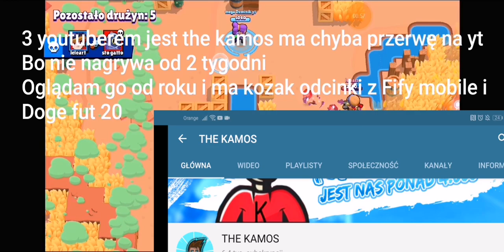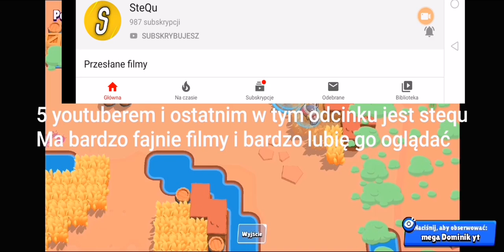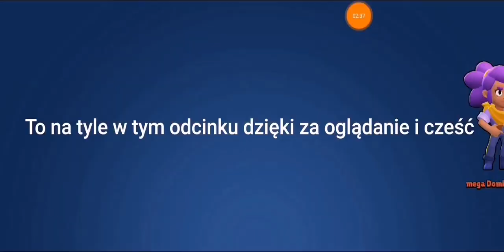co sądzę o polskich youtuberach z Fify mobile 20 dyszka, Adrian boss, stequ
45 like =jutro kolejny odcinek
Jeśli film się spodobał zostaw 👍i suba z dzwonem to motywuje do nagrywania